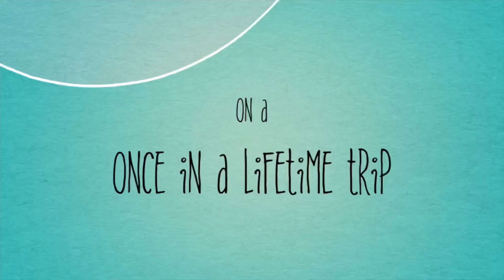Family Tour To Hunza Part 2 Coming soon ft Janat mirza Alishbha Anjum Sehar Anjum